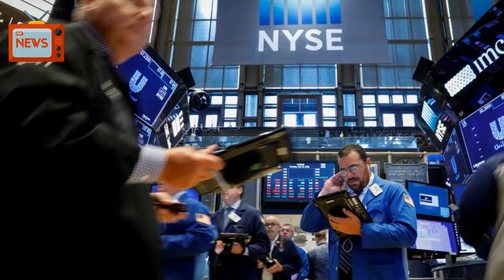Global Stocks Struggle To Hold Four-month Peak As Facebook Plunges | News Today | 07/26/2018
World stock markets struggled to hold on to four-month highs on Thursday as a record sell-off in shares of Facebook Inc offset optimism that the European Union and the United States would settle their differences on trade.